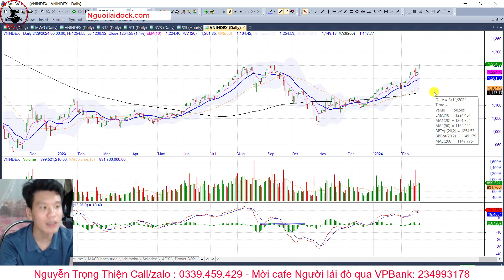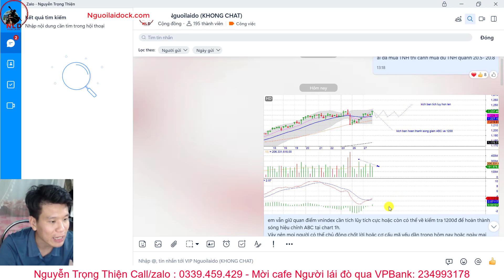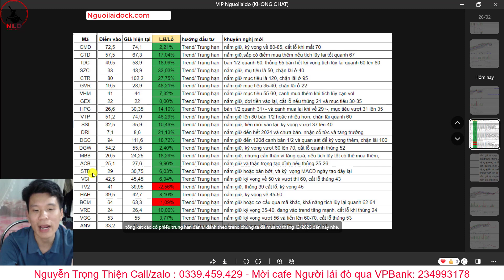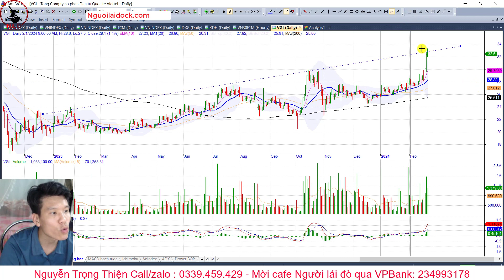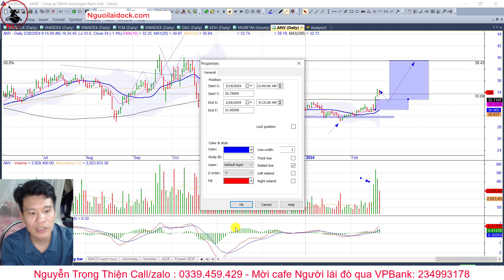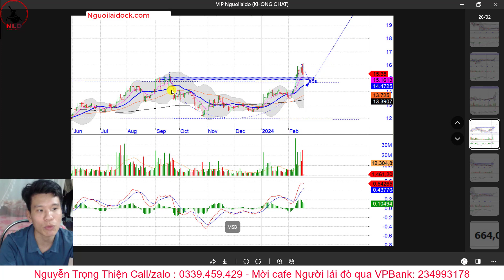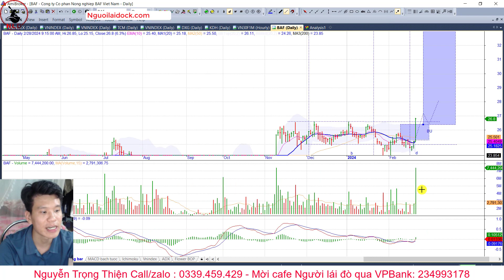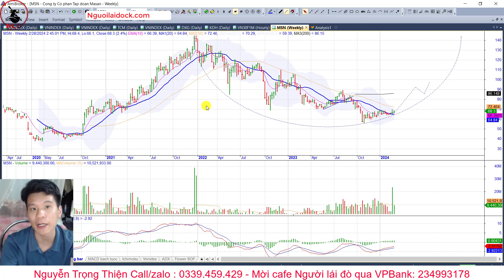Vnindex sẽ vượt 1300đ? 5 siêu cổ phiếu kỳ vọng trên 30% | Nhận định Thị trường phiên 29/2/2024